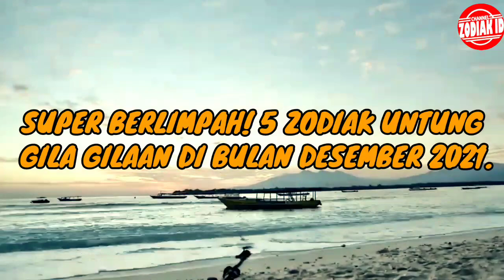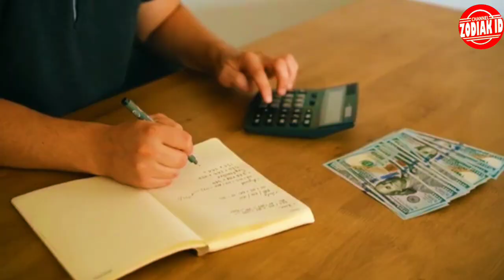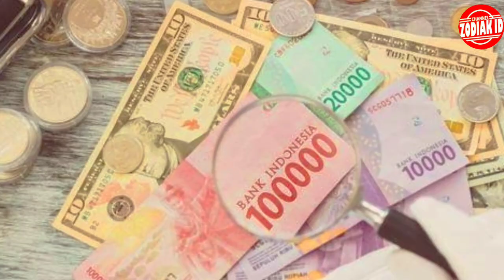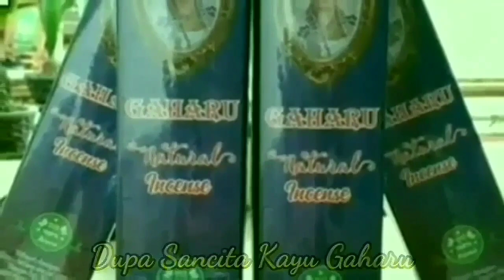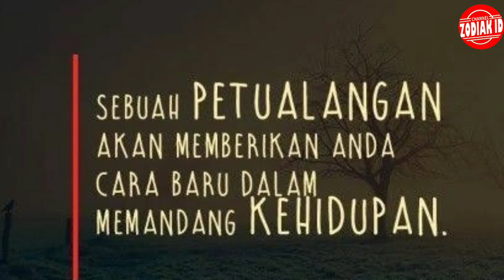SUPER BERLIMPAH! 5 ZODIAK UNTUNG GILA GILAAN DI BULAN DESEMBER 2021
Pemesanan dupa gaharu bisa hubungi ke no ini 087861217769

Streamer game unik hanya di youtube @YASAEXGREED